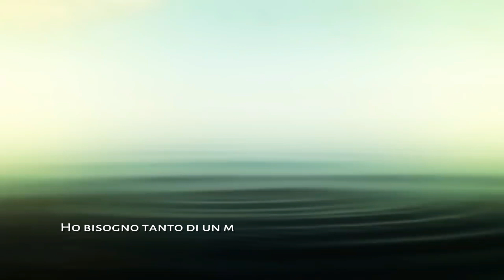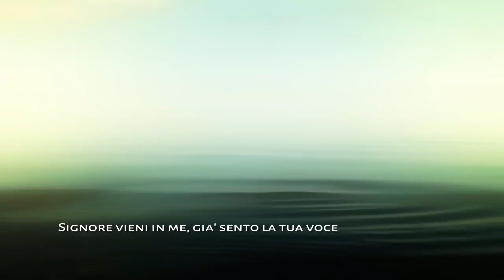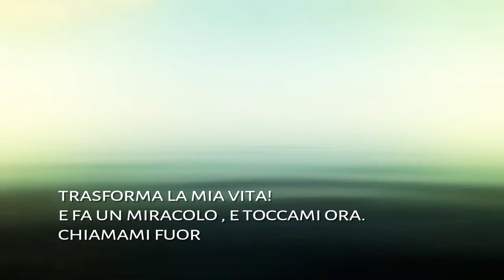Risuscitami || Ressuscita me - Aline Barros || Raffaele falco || Italian Cover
Amazon Music

Aline Barros - Ressuscita me

Italian Cover
Voce: Raffaele Falco